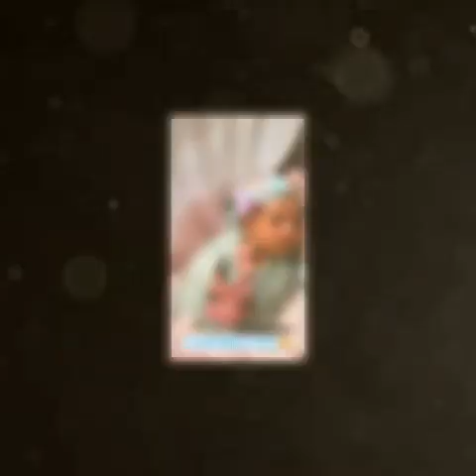Baby Azura di Botakin, Emang Boleh Segemez ini yaa...❓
Ameena Hanna Nur Atta
Azura Humaira Nur Atta
Aurelia Nur Hermansyah
Atta Halilintar